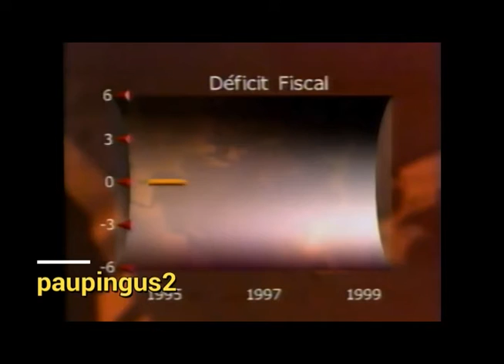Comerciales mexicanos: Gobierno de la Republica 1999 2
Presupuesto con finanzas públicas sanas